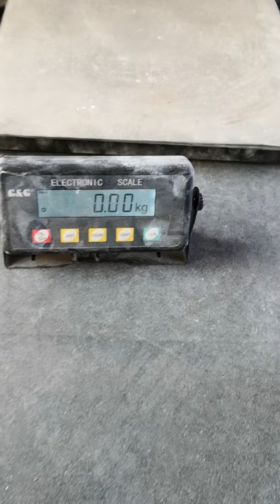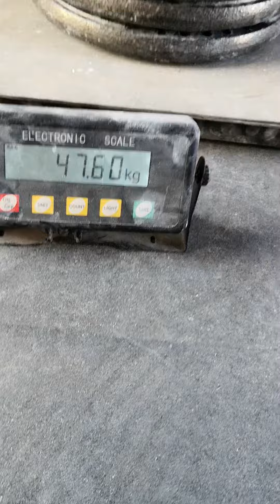Nico Oliveto (ITA) "LOGAN HOLD" - 47.5 KG 21 sec(RH)